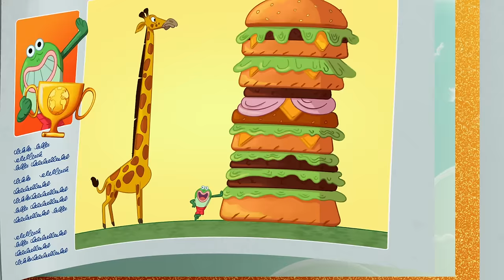Zig & Sharko 🤩 DREAM ON - Compilation in HD